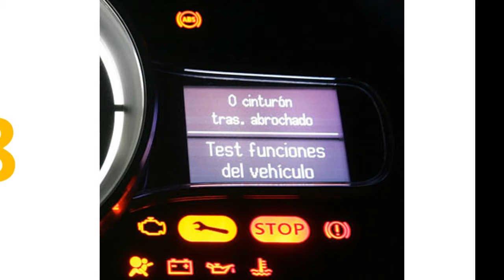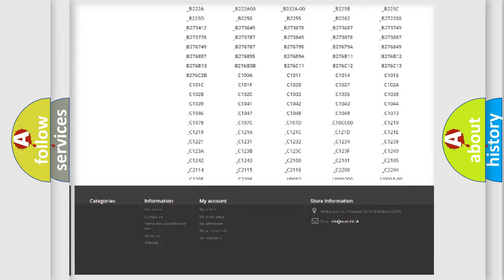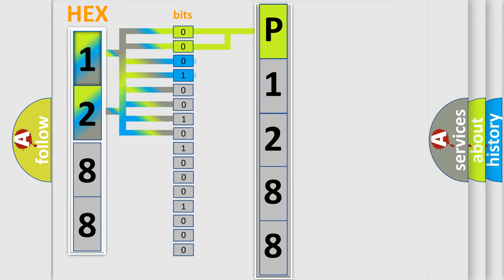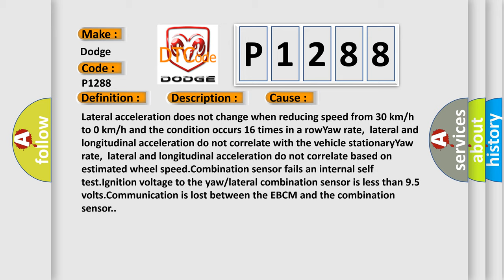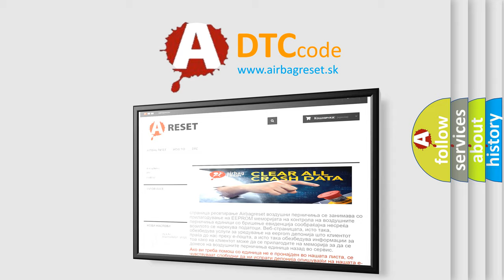DTC Dodge P1288 Short Explanation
Contents:
0:21 Basic DTC analysis according to OBD2 protocol standard.
1:48 Insight into programming
2:58 A diagnostically understandable description of the Diagnostic Trouble Code
3:05 Basic error definition

Make:
Dodge
Code:
P1288
Definition:
Lateral Accelerometer Circuit
Description:
Ignition ON.
Cause:
Lateral acceleration does not change when reducing speed from 30 km or h to 0 km or h and the condition occurs 16 times in a rowYaw rate,lateral and longitudinal acceleration do not correlate with the vehicle stationaryYaw rate,lateral and longitudinal acceleration do not correlate based on estimated wheel speed.Combination sensor fails an internal self test.Ignition voltage to the yaw or lateral combination sensor is less than 9.5 volts.Communication is lost between the EBCM and the combination sensor.